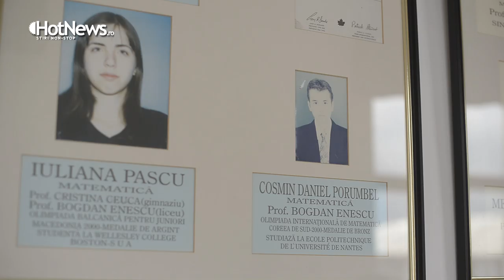Interviu cu Virgil Petrea, medaliat cu aur la Internationala de Matematica in 2002